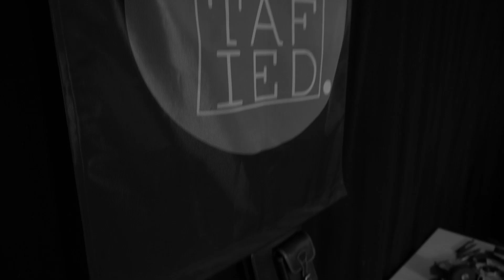Something Else - Bustafied (making of)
guitar, lyrics and arranging - Lukas Danninger
bass, vocals, lyrics and arranging - Daniel Zoglauer
drums, percussion, lyrics and arranging - Bernhard Küllinger

filmed @ Bustafied´s rehearsal room

recorded by Bustafied in June 2023
mixed & mastered by Bernhard Küllinger